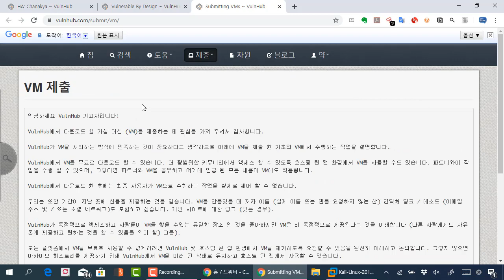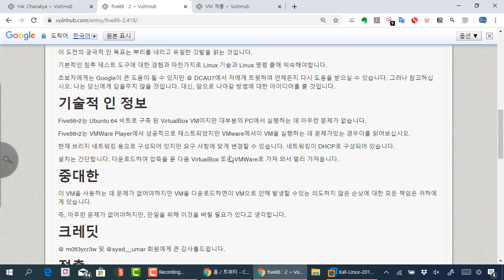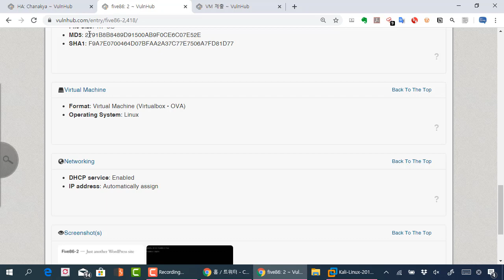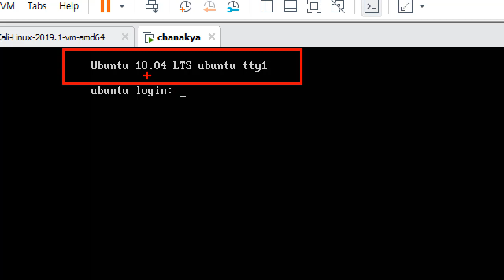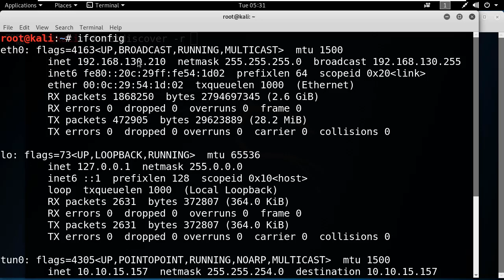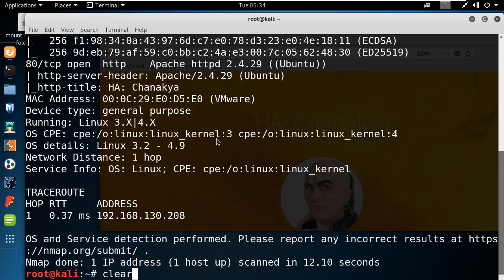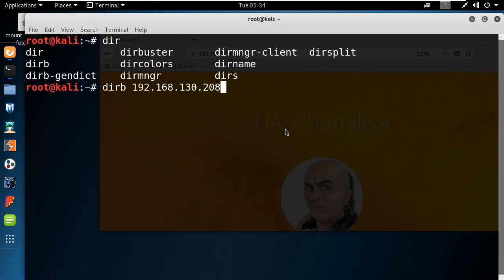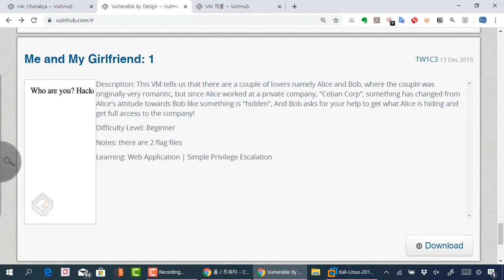vulnhub 사이트에서 CTF준비와 모의해킹 취업 준비를 한번에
보안프로젝트 )에서 제공하는 IT보안 강의입니다. 이번 강의 주제는 "vulnhub 사이트에서 CTF준비와 모의해킹 취업 준비를 한번에" 입니다.

웹해킹, 시스템 해킹, 네트워크 해킹 학습을 한 뒤에 vulnbub 사이트에서 가상 이미지를 다운로드 받아 CTF 실전처럼 연습해보기 바랍니다.